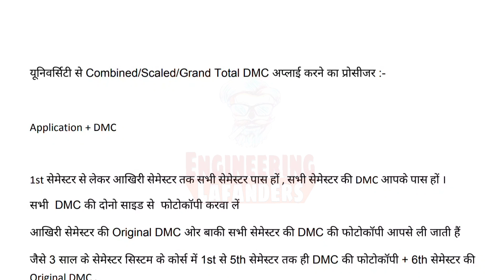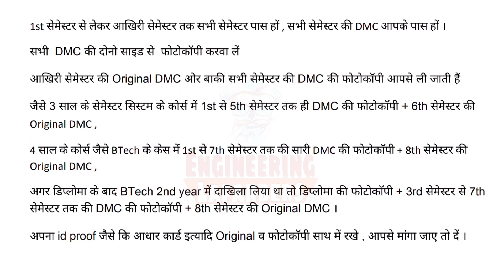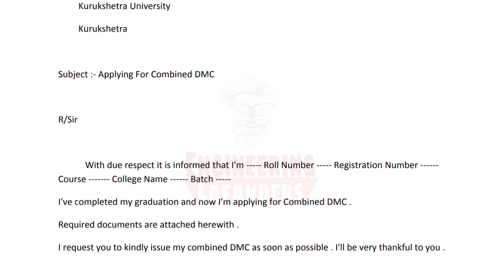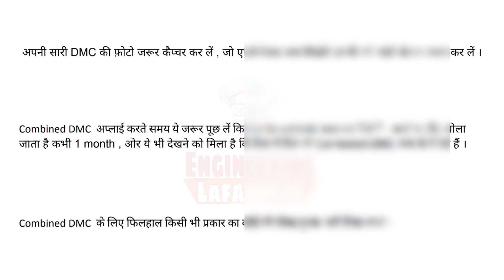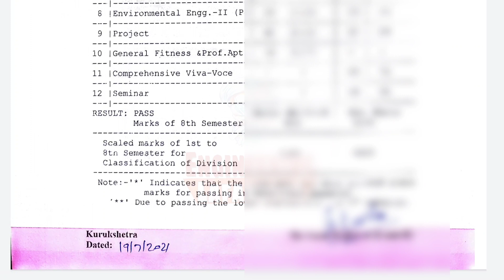KURUKSHETRA UNIVERSITY से COMBINED/SCALED/GRAND TOTAL DMC कैसे APPLY करें,FEE?DMC कब कैसी मिलेगी ?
Combined DMC/Scaled DMC/GRAND Total DMC एक ही Document को कहते हैं ।
UG-PG कोर्सेज के लिए Same procedure है ।

kukonlineexamkaisehotehai

kukexamslatestupdate
kukstatuscheck
kukonlineexam
kukprivatestudentstatuskaisecheckkaren

Kuklatestupdate
kukexams
kukugexam
kukpgexam
kukonlineexam
kukuniversity
kukadmission
kuknews
kukbtechexam
kukexammode
kukugresult
kukfinalyearexam
kukprivateexam
kukdistanceexam
kukexammenakal
kukmscresult
kukmbaresult
kukmcomresult
kukmtechresult
kukbaresult
kukbscresult
kukbcomresult
kukbtechresult
kukonlinedmc
kukmigrationcertificate
kukcombineddmc
kukRLA
kukRLAsolution
kukabsent
kukabsentsolution

kukpvtexam
kukopenexam
kukexamsupdate
kukexamnews